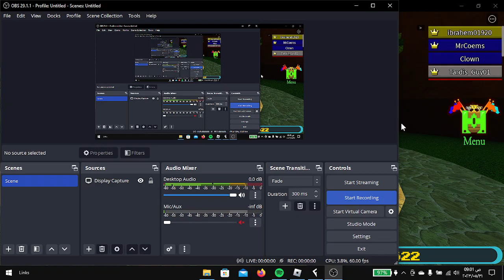reviewing mshub+ script 2.1 game Build a Boat for Treasure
hello everyone this script is a hub with alot of versions in other games and the script is foucsing on the roblox doors game if you want the free script you can join the discord server
the script is a hub so some games that are supported needs a key and the key will last 12 hours and you can find the key in the server
if you need help with the script join the server or message me in discord
ibrahem01920#8737